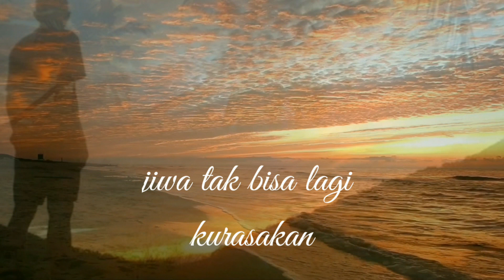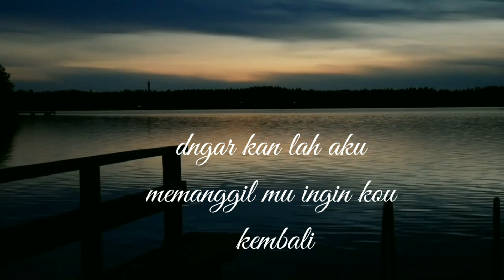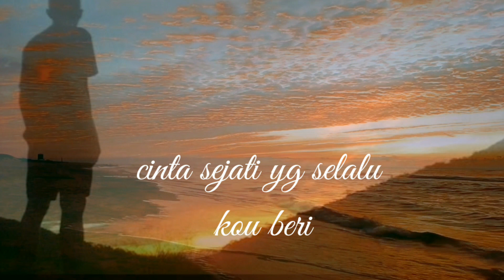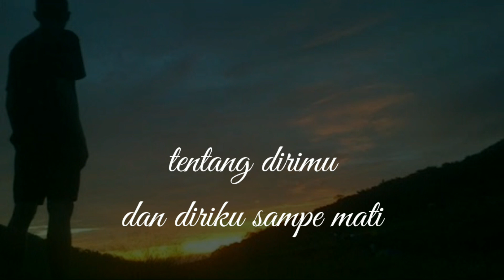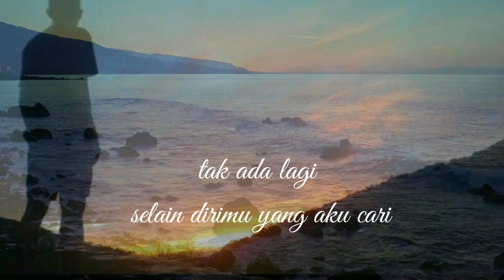garasi tak ada lagi lyric lagu populer di jaman dulu